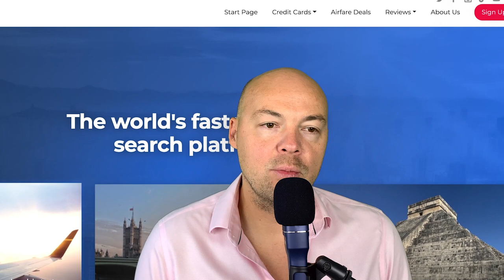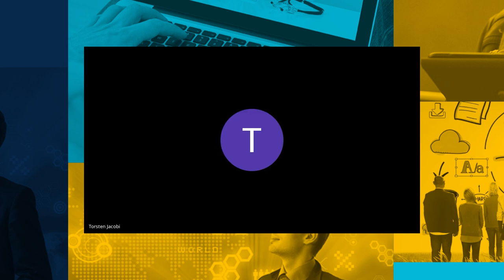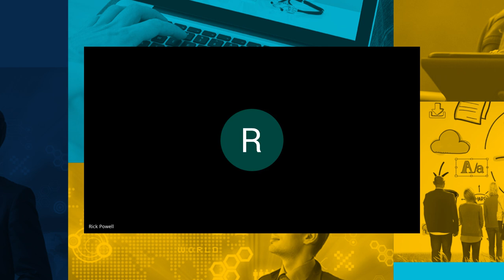The Judgment Call Podcast Episode #40 - Marci Powell (The future of online learning)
In this episode Marci Powell and I talk about:

How the COVID crisis revealed how unprepared schools and universities were for online education?
Why an ‘offline copy’ of learning won’t work online.
What ‘free content’ will do the education industry – especially outside of the US.
How a modern curriculum should look like? How much customization will it involve?
Is homeschooling a way to improve schooling and lower cost?
How we will motivate the children and young adults to learn?
What role will standardized tests play?

Marci Powell is a futurist and public speaker. She has been on the forefront of distance learning for more than 20 years and in 2019 she chaired the U.S. Distance Learning Association (USDLA).

You may reach Marci via LinkedIn.

Apologies for my audio quality during this episode. Thanks to Marci for saving the day!